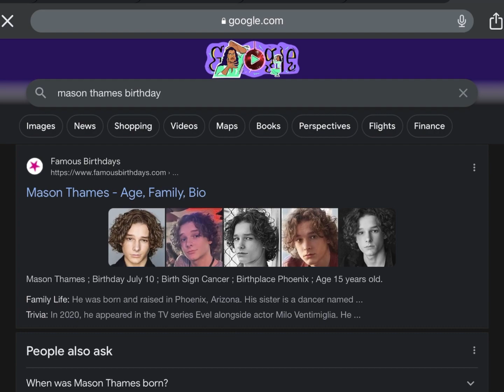SAME BIRTHDAY!? (The time gave me away) | IndieBinsPlayz